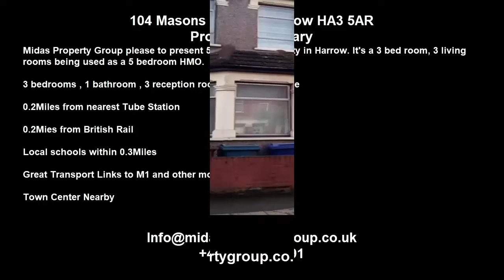Midas Property Group please to present 104 mason avenue viewings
Midas Property Group please to present 5 bedrooms property in Harrow. It's a 3 bed room, 3 living rooms being used as a 5 bedroom HMO.

3 bedrooms

1 bathroom

3 reception rooms

Terrace House

0.2Miles from nearest Tube Station

0.2Mies from British Rail

Local schools within 0.3Miles

Great Transport Links to M1 and other motorway links

Town Center Nearby

Walking Distance to leisure facilities

Viewings:
FRIDAY 5TH FEBRUARY10:00 - 10:30

SATURDAY 6TH FEBRUARY14:00 - 14:30

SUNDAY 7TH FEBRUARY14:00 - 14:30

Monday 8th February16:00 - 16:30

TUESDAY 9TH FEBRUARY14:00 - 14:30